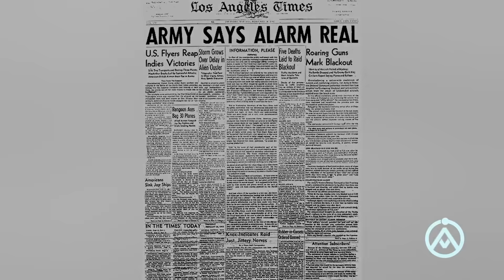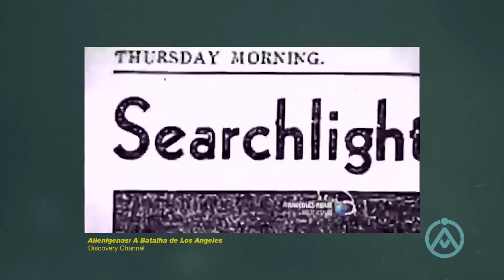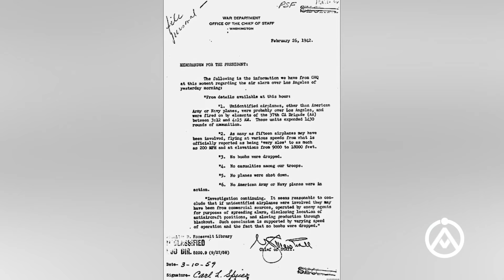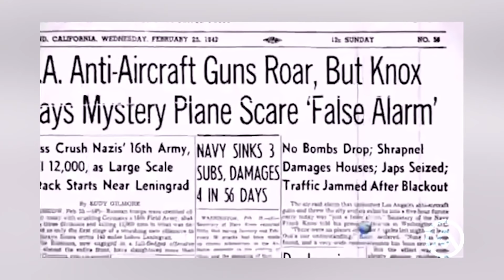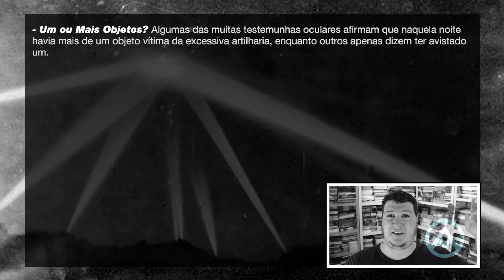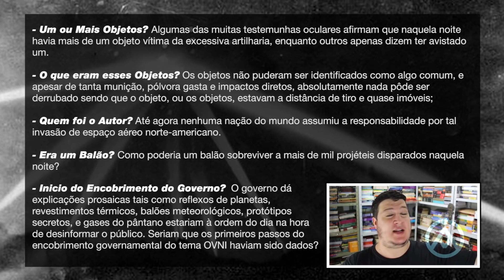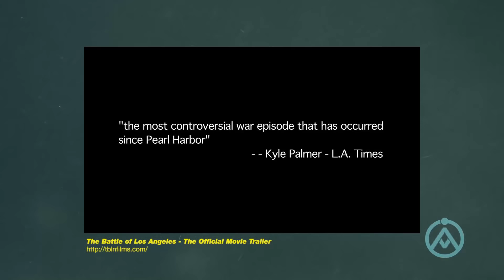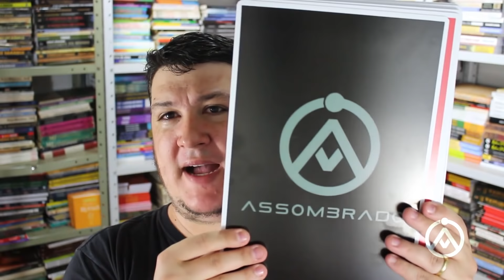A Batalha de Los Angeles de 1942 - OVNI Bombardeado? ASSOMBRADO.COM.BR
DIA 31/10/2016 INAUGURA A LOJA OFICIAL DO CANAL ASSOMBRADO! Camisetas, Canecas, Posteres, Luminárias, Livros, Coletâneas de Vídeos e muito mais. Visite!

Fala Assombrados! Hoje vamos conhecer um dos primeiros casos da era moderna sobre o fenômeno OVNI, a história do incidente conhecido como "A Batalha de Los Angeles", sendo possivelmente o primeiro onde os militares tiveram que lutar contra uma presença não identificada nos céus de nosso planeta, assim como também marca o início da maquinaria de encobrimentos OVNI.

Agradecimento Especial ao Patrão:
- Victor Fülber

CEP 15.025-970